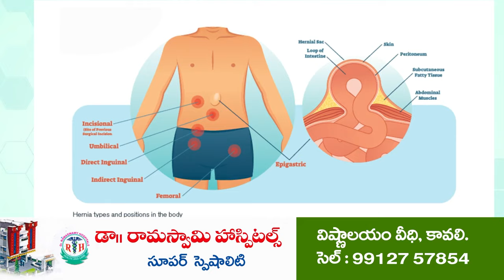ప్రజలు నన్నే గెలిపిస్తారు...!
- కావలి మండలం రుద్రకోటలో పల్లె పల్లెకు పసుపులేటి కార్యక్రమం
- తాగునీటి సమస్యలు ఏకరవుపెట్టిన గ్రామస్థులు
- పదేళ్ళు అధికారం ఇస్తే ఎమ్మెల్యే ఏంచేశాడని ప్రశ్నించిన సుధాకర్